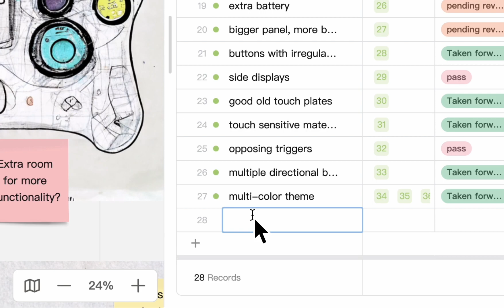Sync design critiques in database onto the canvas